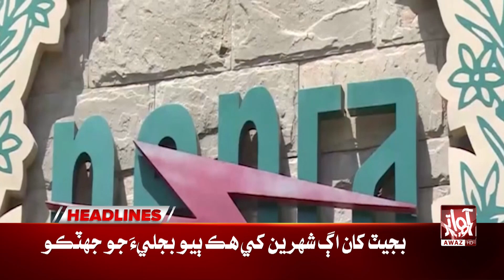CM Sindh Big Announcement | Awaz Tv News Headlines 04 PM | Sindh Assembly Session